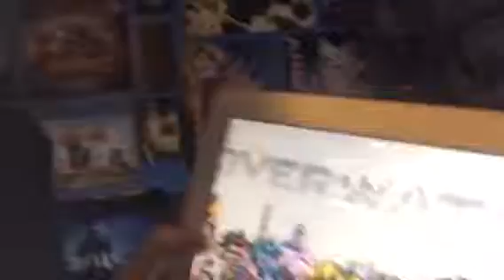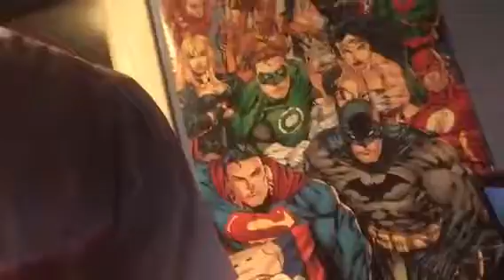Going to swimming vlog 460